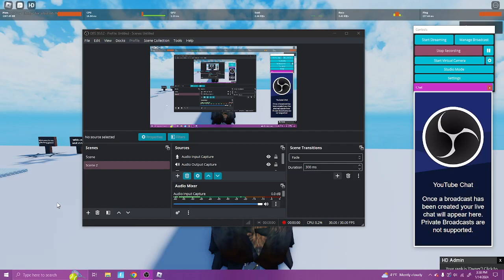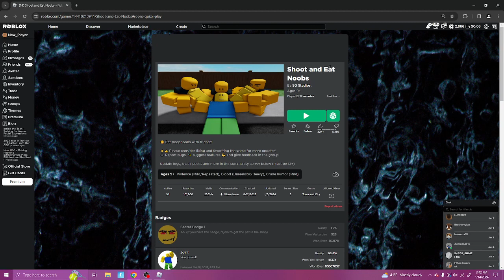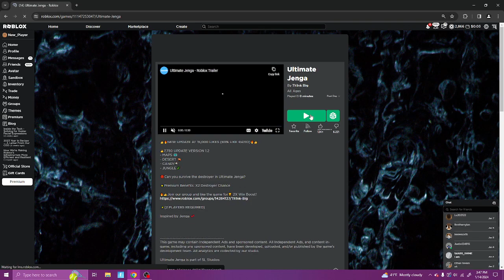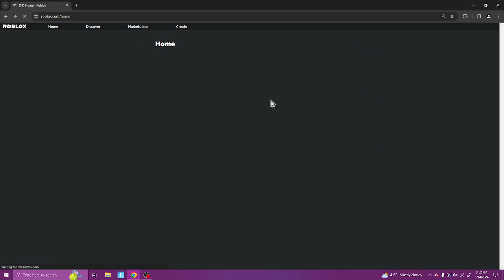CAPYBARA!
My upload schedule is as late as your fathers return 😭😭😭